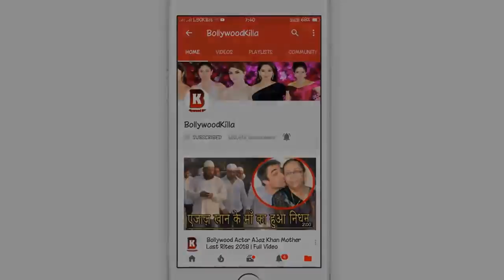Sanjay Dutt, Madhuri Dixit & His Husband Arrive At Mumbai Airport 2018